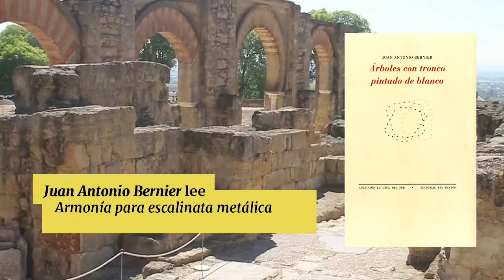Armonía para escalinata metálica: El inquilino #114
Juan Antonio Bernier recita su poema «Armonía para escalinata metálica» incluida en el libro «Árboles con tronco pintado de blanco» (Pre-textos, 2011).

El poema hace referencia a una visita del poeta a Medina Azahara y con él queremos celebrar el informe favorable de la UNESCO a la candidatura del Conjunto Arqueológico a a convertirse en Patrimonio de la Humanidad. El evaluador de la Unesco Atillio Petruccioli, analizó y estudió el yacimiento durante tres días a finales de septiembre de 2016, y el resultado favorable se ha dado a conocer en diciembre en el Ministerio de Cultura en París.

El poema fue incluido en «Desplazamientos», el  proyecto colaborativo de creación 2016/2017 organizado por Amigos de Medina Azahara bajo la dirección del artista Miguel Ángel Moreno Carretero. La propuesta parte de un análisis de las diferentes piedras con las que se construye Medina Azahara, estudiando cuestiones como su lugar de origen, distancia recorrida desde la cantera hasta la ciudad califal o su desplazamiento posterior en los sucesivos expolios y acarreos que se han sucedido a lo largo de los siglos. Durante el mes de noviembre se realizó un taller de escultura de imitación de piedras gigantes que fueron utilizadas en una posterior acción hapennig en el yacimiento.